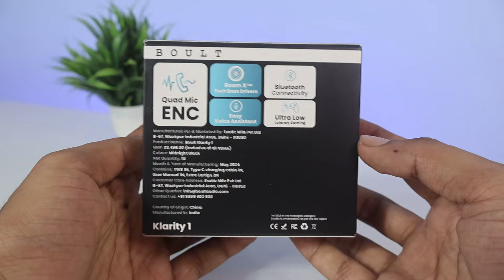Boult Klarity 1 Unboxing & Review 🔥Premium and unique Hour-Glass shaped TWS ⚡ boult klarity 1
Latest & Similar Products :

TOPICS COVERED :
boult klarity 1
boult clarity 1
boult klarity one
boult clarity one
boult klarity 1 earbuds
boult clarity 1 earbuds
boult klarity one earbuds
boult clarity one earbuds
boult klarity 1 review
boult clarity 1 review
boult klarity one review
boult clarity one review

00:00 Boult klarity 1
00:10 boult klarity 1 earbuds
00:30 boult klarity 1 review
01:00 boult klarity 1 unboxing
01:30 boult clarity 1
02:00 boult clarity one
02:30 boult klarity one earbuds

Description: Introducing the Boult Klarity 1, a marvel of audio engineering that seamlessly blends cutting-edge technology with exquisite design. This premium device, crafted with a sleek mirror-finish exterior, offers not just a feast for the ears but also a visual delight. With Bluetooth v5.4, experience faster, more stable connections and extended range, enhancing your wireless experience. Boasting an incredible 80 hours of battery life, the Boult Klarity 1 guarantees uninterrupted music, calls, and gaming sessions. And when you're in a rush, the Lightning Boult Fast Charging technology provides a remarkable 180 minutes of playback from just a 10-minute charge. Enjoy crystal-clear conversations with ZEN Quad Mic ENC, which filters out background noise for pristine voice clarity, perfect for any environment. Gamers will appreciate the ultra-low 45ms latency, ensuring lag-free audio that keeps pace with the action. Proudly made in India, the Boult Klarity 1 is a testament to local craftsmanship and innovation. Elevate your audio experience and indulge in a world of sound and style with the Boult Klarity 1, where every detail is designed to impress.